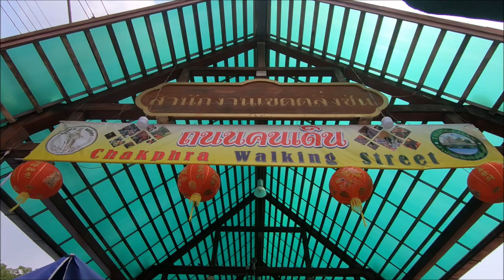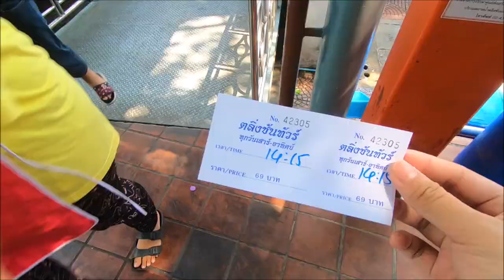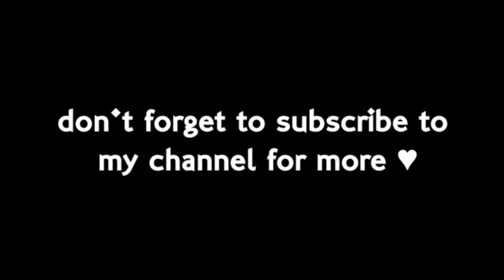Taling Chan mini Floating Market | Sammy’s Thailand Bucket List 🇹🇭 | Vlog #78